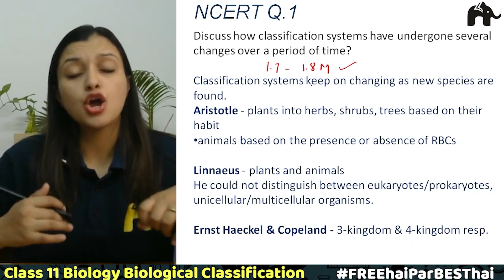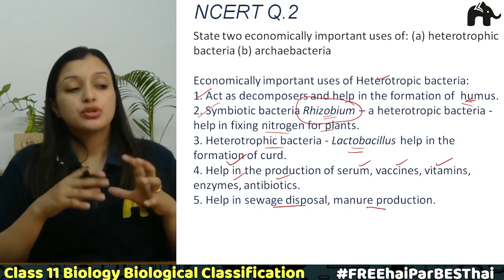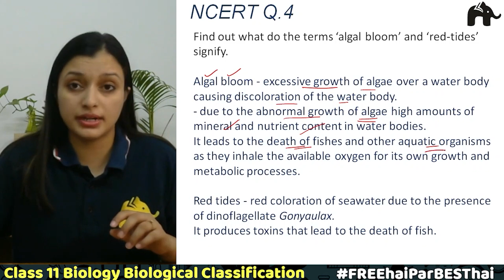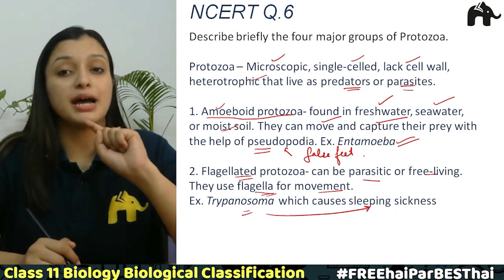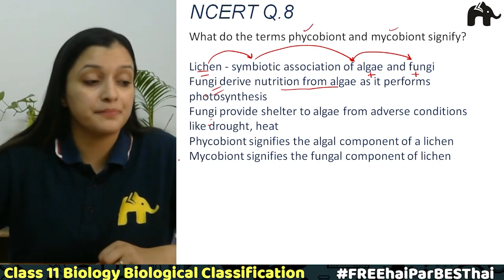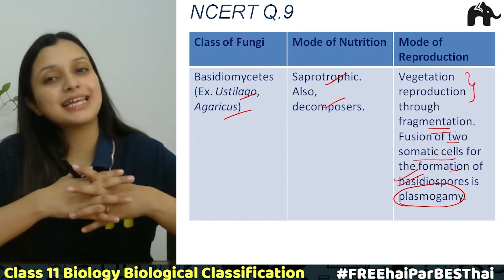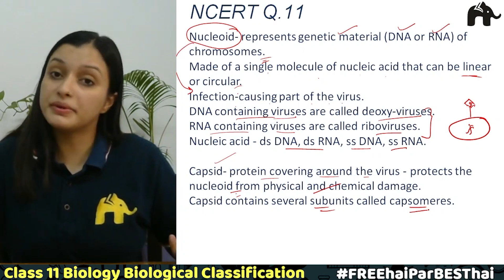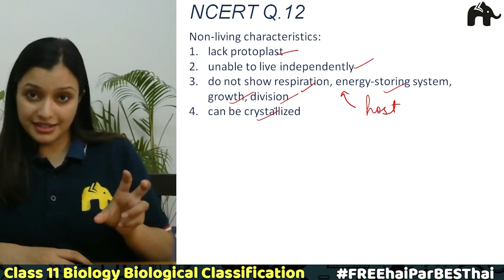Biological Classification Class 11 Biology | Revised NCERT Solutions | Chapter 2 Question 1-12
Timestamp:
0:00 Introduction
0:33 NCERT Q.1
6:56 NCERT Q.2
11:03 NCERT Q.3
13:38 NCERT Q.4
17:36 NCERT Q.5
19:30 NCERT Q.6
23:25 NCERT Q.7
26:13 NCERT Q.8
28:35 NCERT Q.9
33:43 NCERT Q.10
35:39 NCERT Q.11
42:44 NCERT Q.12

Biological Classification Class 11 Biology NCERT Solutions | LearnoHub Biology | LH Biology | Biological Classification for CBSE Class 11 CBSE | Class 11 Biological Classification | NCERT Solutions | NCERT Biology Class 11 Chapter 2 | Chapter 2 NCERT Biology